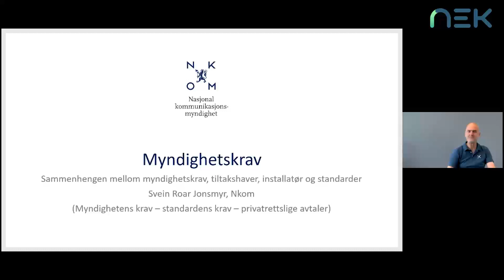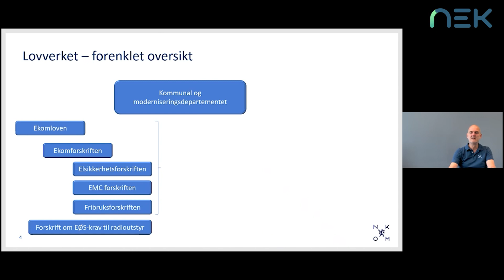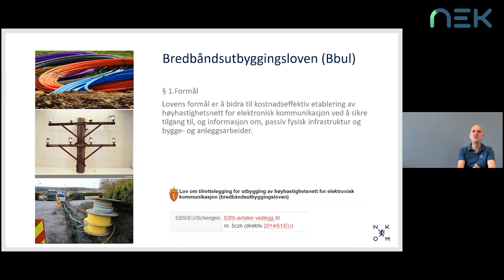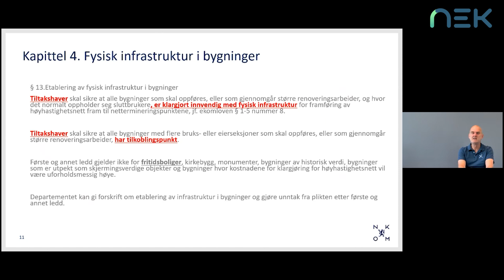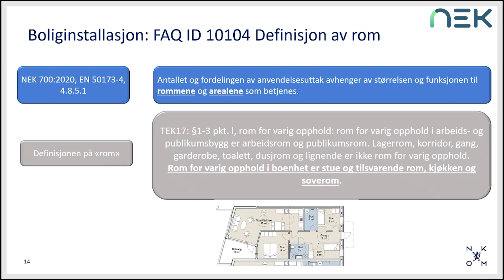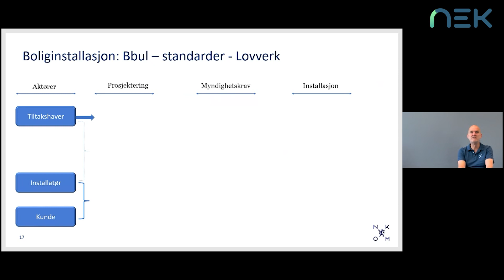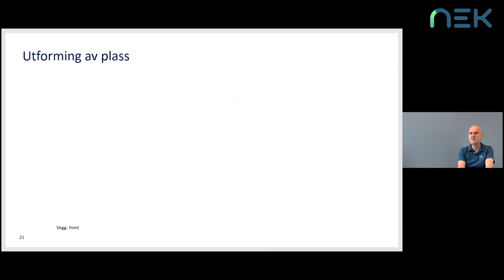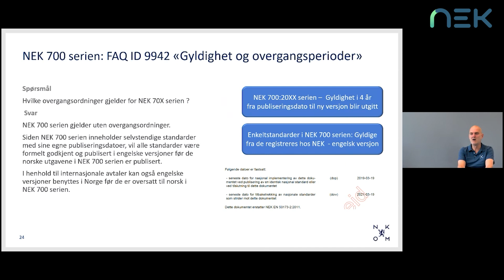Webinar: NEK 700 - Myndighetskrav, standarder og privatrettslige avtaler (del 2 av 5)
Hvordan er sammenhengen mellom regelverk, standarder og privatrettslige avtaler? Hvem har ansvaret for at regelverket tilfredsstilles, og hvordan passer standarder som NEK 700-serien inn?
Hvordan skal installatør forholde seg til utbygger og kunde?

Foredragsholder: Svein Roar Jonsmyr

00:00 – Introduksjon og om NKOM
1:48 – Lovverket – forenklet oversikt
6:52 – Forholdet til standarder
7:51 – Bredbåndsutbyggingsloven og omfang
15:03 – NEK 700 - FAQ
18:03 – Boliginstallasjon
23:48 – Utforming av plass
26:38 – Gyldighet og overgangsperioder